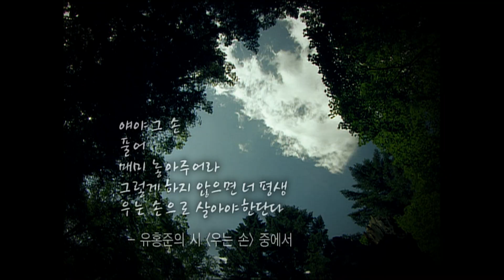드디어 나는 어른이 되었습니다